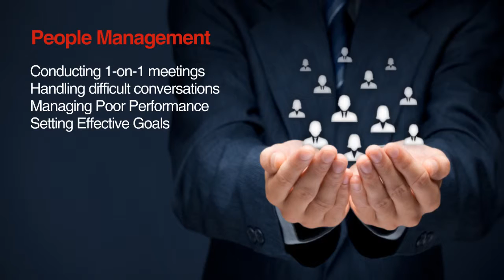Stepping into Management: A workshop for new managers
Did you know that 90% of managers are untrained for the jobs they do? Learn how to manage teams, deliver results through inspiring leadership and management skills with our powerful 1-day workshop by Anagram Group.